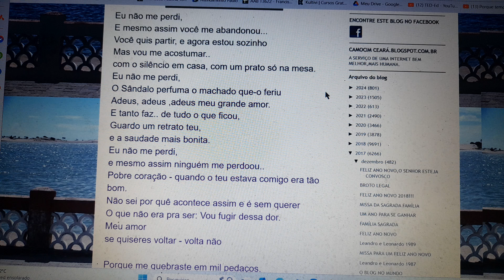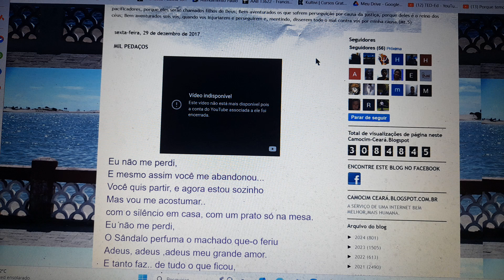Mil pedaços. Ensaio Cover. Meu coração partido em pedaços.